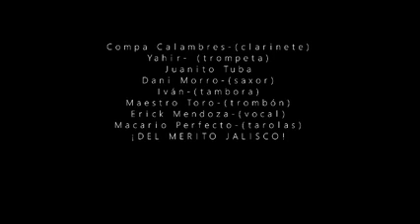Pueblo Mágico, Arriba San Gaspar (Tradiciones)